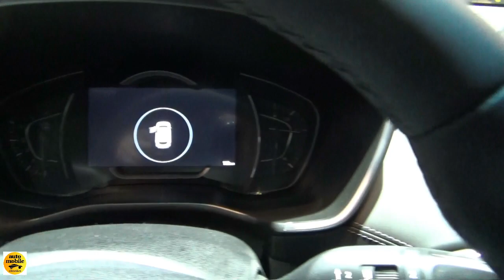2019 Hyundai Santa Fe Vertex 2.2 CRDi 4WD - Exterior and Interior - Auto Zürich Car Show 2018